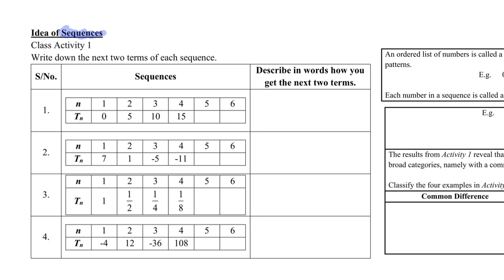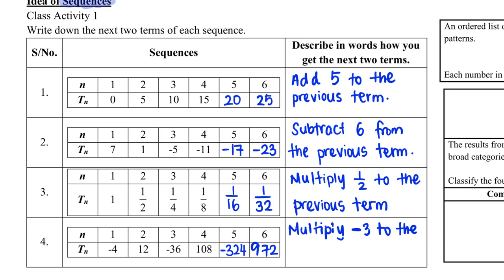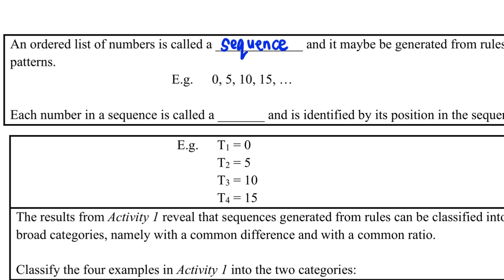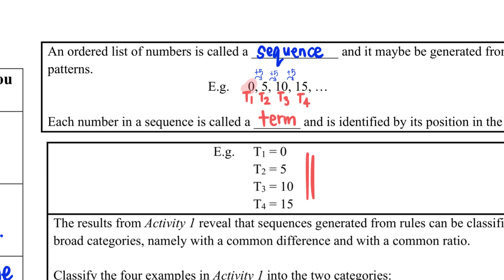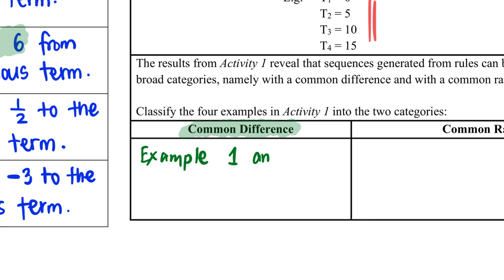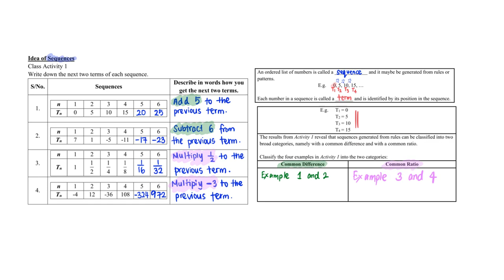Idea of Sequence in Numbers